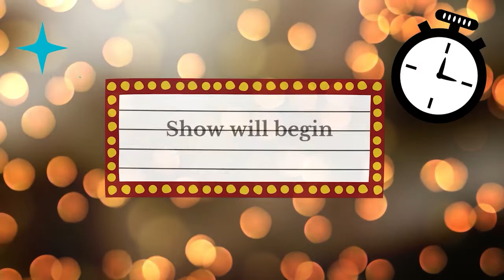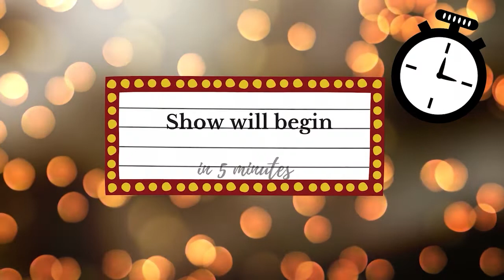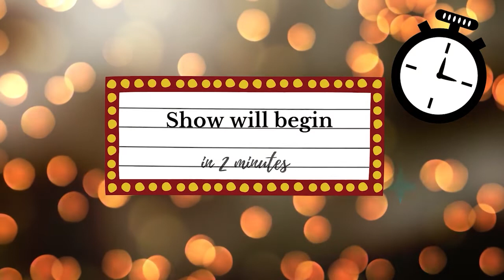Rising Stars Virtual Concert 2020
RISING STARS VIRUTAL CONCERT 2020

We created a platform for performers to sing and share their talents to their friends and family online. There were people from all over the world who auditioned for this concert and we are very grateful to have seen such hard working people throughout the process. We held rehearsals and got to know everyone. This event was LIVE with no pre-recordings or filming beforehand to recreate that sensation of performing live again in front of an audience.

Thank you to the cast and to the audience who came to the Zoom meeting and watched the show from the comforts of their homes.

Cast:
Lottie Grey
Christianne Holly Santiago
Krista Hawkins
Rebecca Rodriguez
Katrice Gavino
Kamau Nosakhere
Sarah Villacarillo
Holly Griffin
Kenna Wells
Hannah Rivera
Allison Choong
J. Elaine Marcos
Rebecca Oslacky
Rodrigo Varandas
Isabella Nisperos
Emma Rose Smith
Annika Alejo
Alliana Lili Yang
Broadway Guest Artist: Jacqueline B. Arnold*

SM: Justin Goei